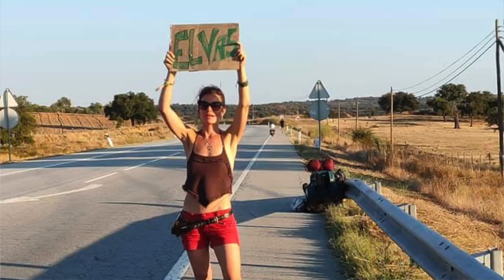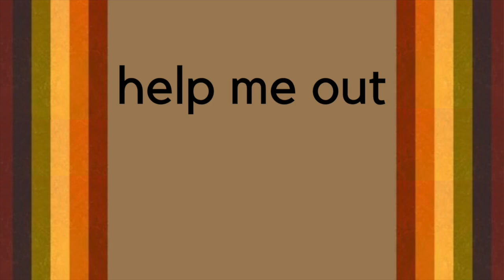I'm making a vlog! • ◊ CONSCIOUSNESS • REALITY • AWAKENING • how to be HAPPY • TRAVEL ◊ •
I'm a nomad at heart, traveller by nature, tour guide by trade, who has gone through an awakening after living with depression for years.  I love storytelling and will be telling you how I overcame my bad habits and thought patterns by sharing personal stories about things like anxiety, fear, trauma, and obsession, but don't worry it won't be depressing to watch, I'm awesome!

I'll be sharing my tips and tricks for how I learned to stop negative thoughts and live in a positive mindset.  Though I don't really like the term "self help," my hope is that you find ways to help yourself by coming with me on my personal development journey.  Live your best life!